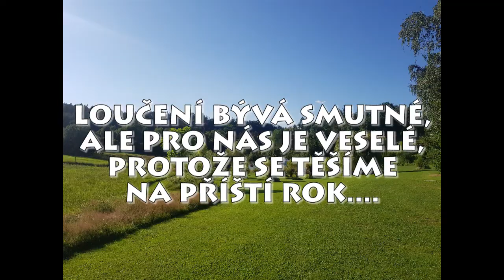Stream Dance letní soustředění v roce 2021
Letní soustředění taneční skupiny Stream Dance Dolní Loučky na penzionu Slunečnice Kuřimská Nová Ves